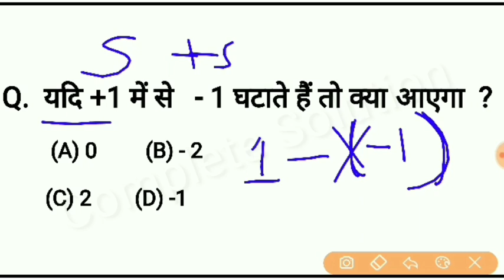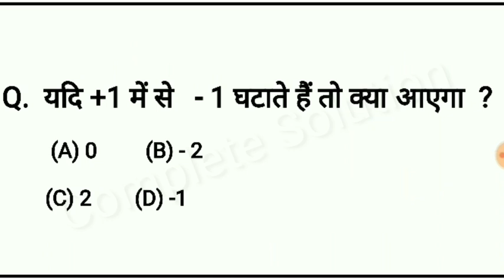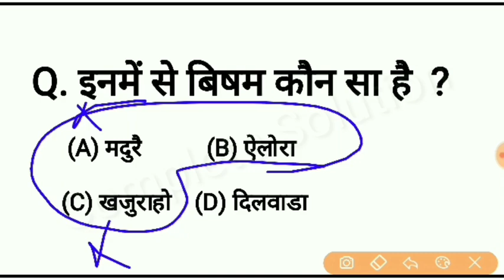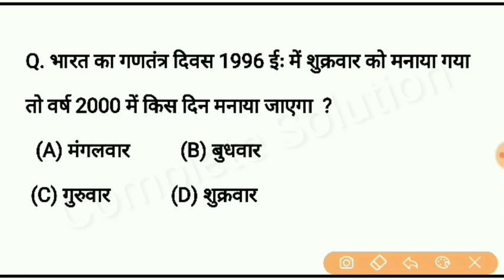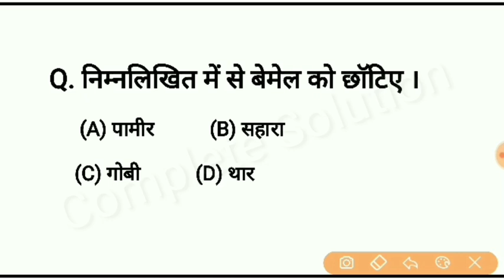Reasoning for Railway ntpc group d ssc chsl cgl police bank & all exam | Number system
number system import question for all exam
math number system question and answer